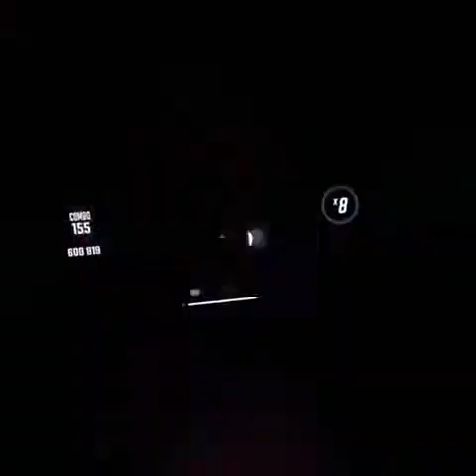Cycle Hit | Expert+ | Beat Saber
An old video beating one of the hardest levels in the game.

Song: Cycle Hit by Kasai Hardcores

Game: Beat Saber
Developer / Publisher: Beat Games